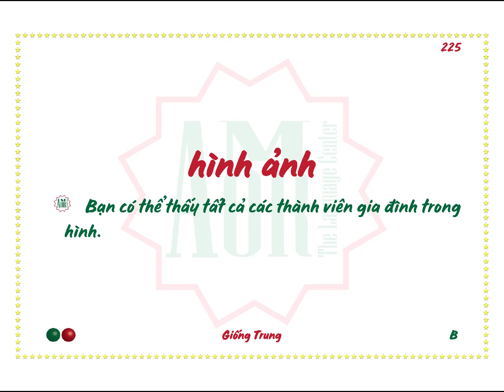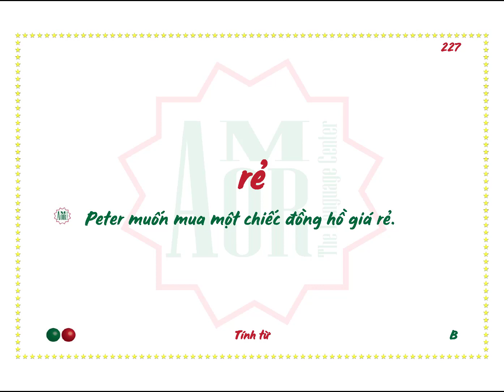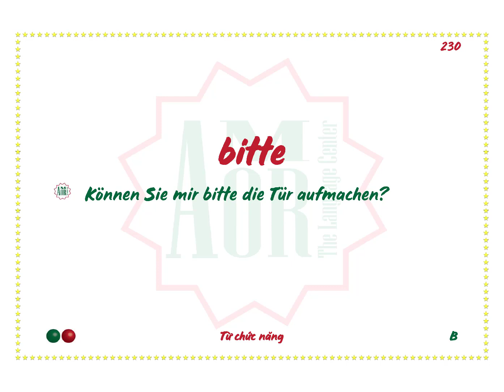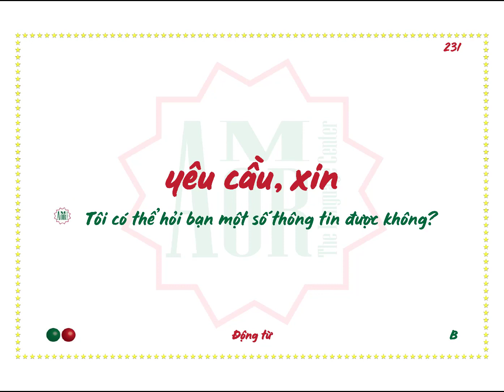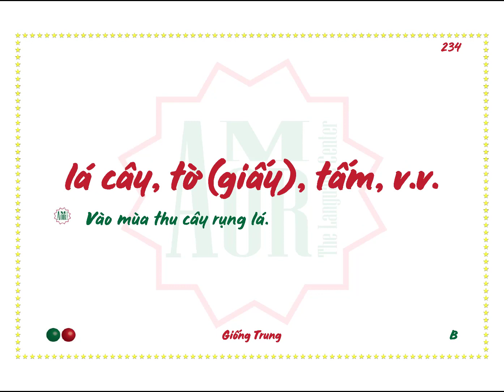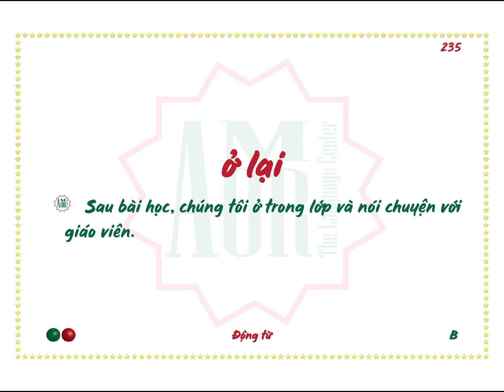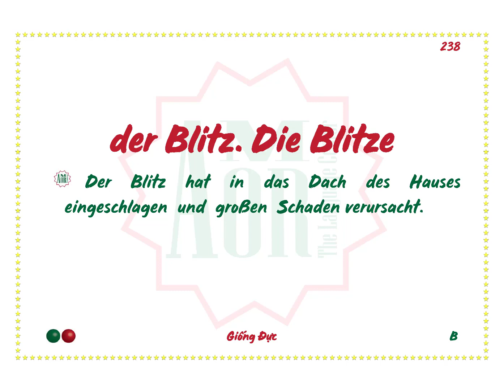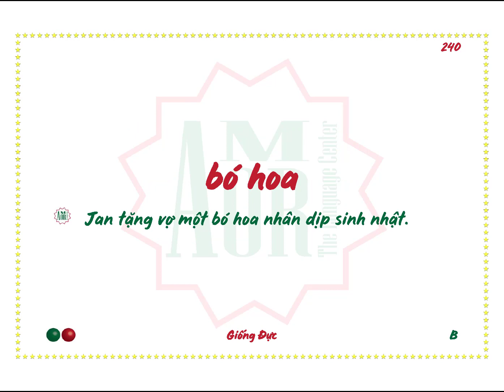Ngày 15 - Mỗi ngày chinh phục 16 từ tiếng Đức thông dụng nhất